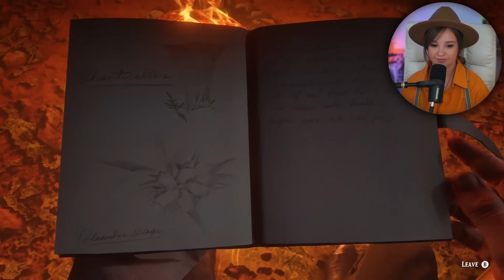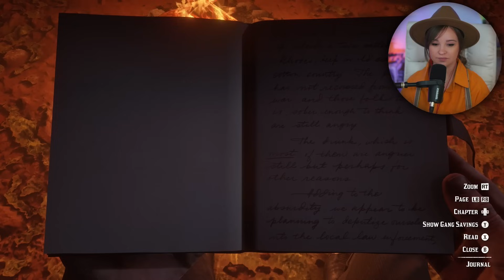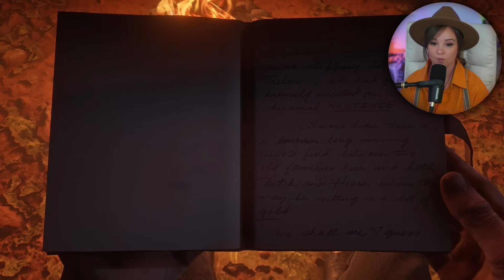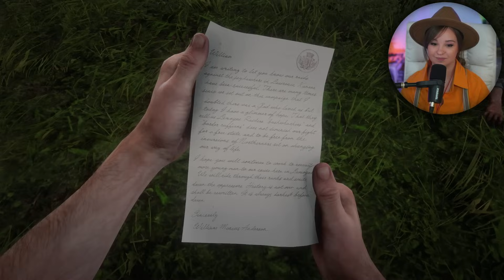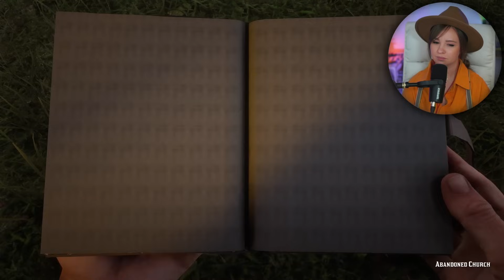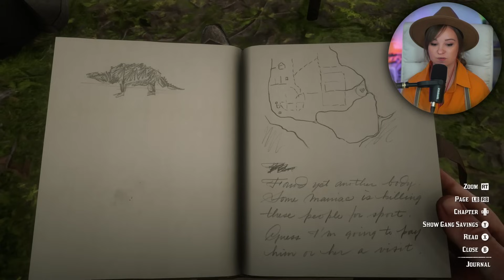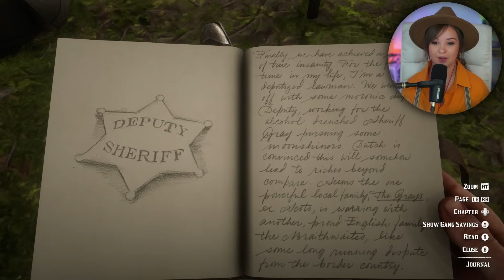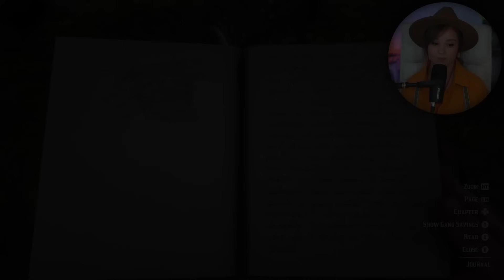Gettin' Hot For Voting Rights 🌵 Red Dead Redemption 2 | Episode 15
*In this episode,* Arthur heads to the Gray estate looking for more insight on the family operations. Instead, he finds Beau Gray who has fallen for a Braithwaite girl (sounds familiar... lol). Arthur gets wrapped up in the young couples lives for a bit before heading to Dutch at the Rhodes Sheriff Office.

📌 *Favorite quotes this episode:*

Arthur: _Oh, just passing through. Don't mean to intrude on your... politics._
Gray: _Damn jacka**_
Arthur: _One more thing, fellers, just a thought. Maybe next time take your head out of your a** and you might just see the Braithwaite before he hops over._
Gray: _* gunshots *_

Arthur: _Obliged._

Beau: _Excuse me, friend._
Arthur: _We friends?_
Beau: _Not yet, but here's hoping._
Arthur: _I guess._

Beau: _She's like.. tomorrow, if tomorrow turns out fine._

Penelope: _Beau's different, but if they find out they'll kill him and send me to live someplace awful like... Ohio._

Arthur: _Might just be a hero, me._

Arthur: I ain't voted before... but I'm kinda getting hot for voting rights._
Beau: _I don't know whether to take you seriously, Mr. Morgan._

Dutch: _I told you we was moving up in this world. Deputees._
Arthur: _You have finally lost your mind._

Dutch: _A backwater so backwards, that even we are like geniuses._

0:00 Intro
1:07 Camp / Journal
8:55 Riding To Rhodes / Raiders / House
24:10 Rhodes Parlour House / Bath
28:05 Antagonizing Grays
30:17 The Course Of True Love
50:05 Raiders (Game Crashed)
55:38 The Course Of True Love Cont.
1:09:05 Exploring Bolger Glade
1:15:15 Abandoned Church
1:27:00 Killer Clue Map Completed / Prisoner
1:34:45 American Distillation
2:01:08 Stranger / Cabin In The Swamp
2:09:00 Campfire Chat

🐨 *Top Tier Members*
EinsZweiTry | SoFreshSoGreen | MrSnail4_4 | Daniel Lima | Solan329 | Paul Kling | Kyurn
Anthony Murphy | Stephen Marven | Joseph Blanchard | BigBrain69 | iambrose
M1 Maz | Nicholas Wilson